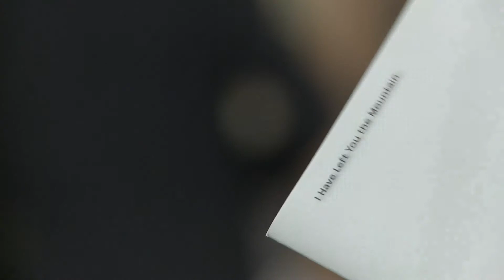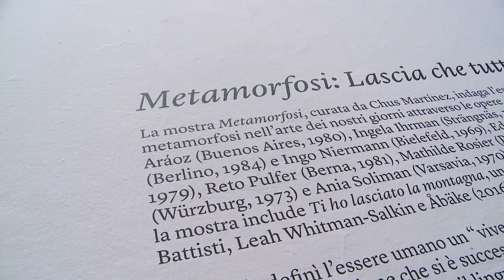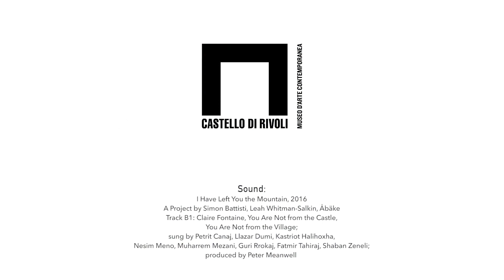5.03 Opening Metamorfosi | Giorgio de Chirico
* Audio Credits

I Have Left You the Mountain, 2016
A Project by Simon Battisti, Leah Whitman-Salkin, Åbäke
Track B1: Claire Fontaine, You Are Not from the Castle, You Are Not from the Village; sung by Petrit Canaj, Llazar Dumi, Kastriot Halihoxha, Nesim Meno, Muharrem Mezani, Guri Rrokaj, Fatmir Tahiraj, Shaban Zeneli; produced by Peter Meanwell